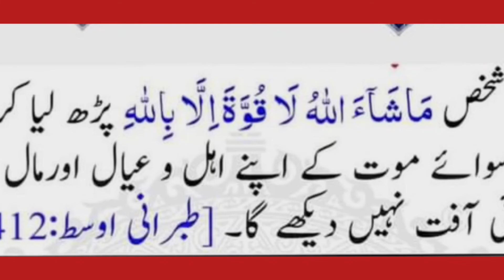Diet Plan Chart Day 6 || How to Reduce Weight in One Week || 7 Days Diet Plan chart For Weight Loss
How to Reduce Weight in One Week | 7 Days Diet Plan For Weight Loss | Full Day Diet Plan Chart Day 6
complete lifestyle
share my video with your friends and family if you like it
complete lifestyle